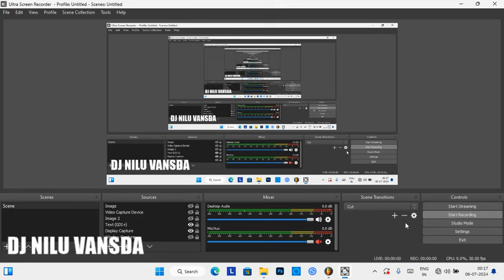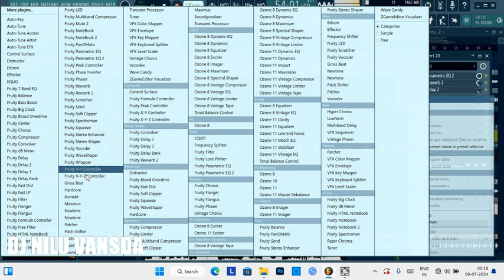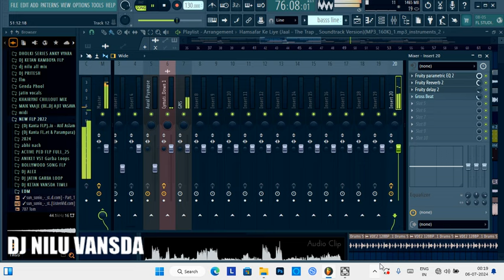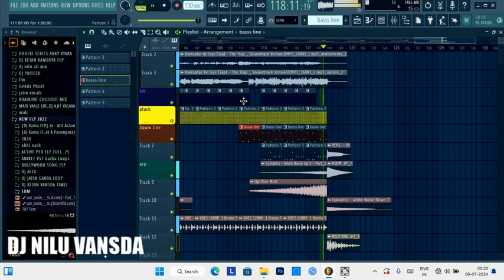Hamsafar ke liye hamsafar mil gaya FLP. privew DJ NILU VANSDA